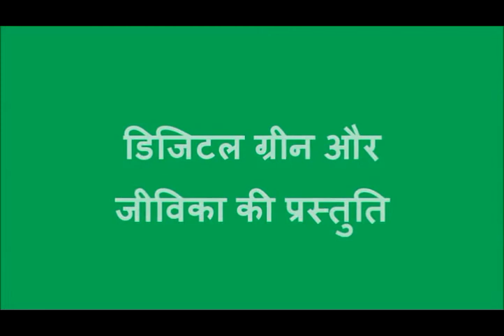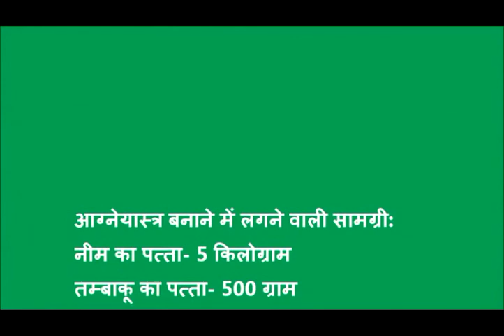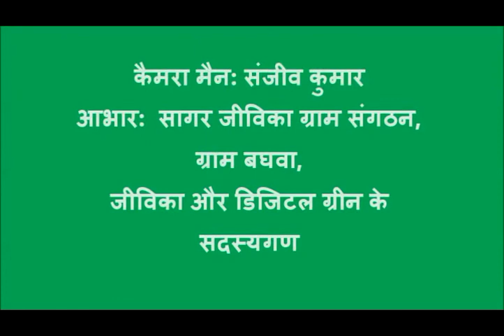Agneyastra preparation Purnia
This video shows the process of making agneyastra and highlights the objective, importance and its benefits. In the video it has also been shown that what are the things one should keep in mind while preparing agneyastra. For more information and related videos visit us